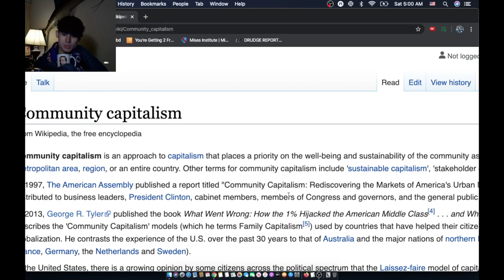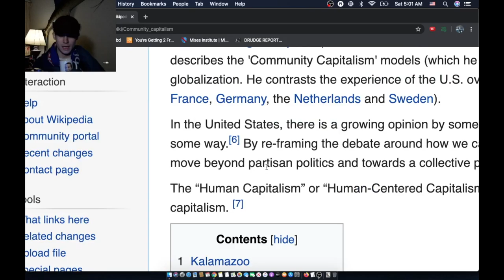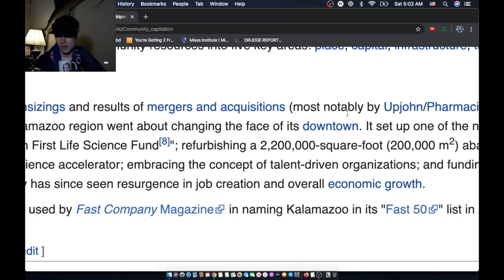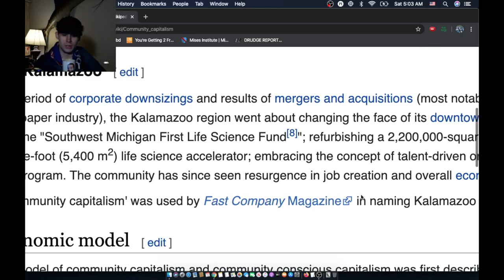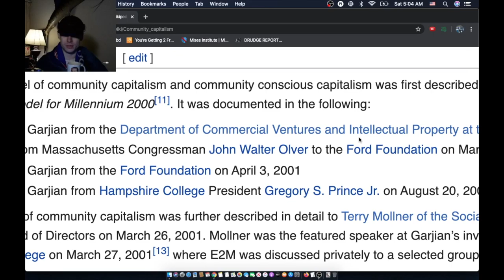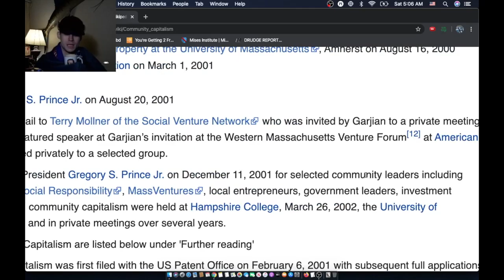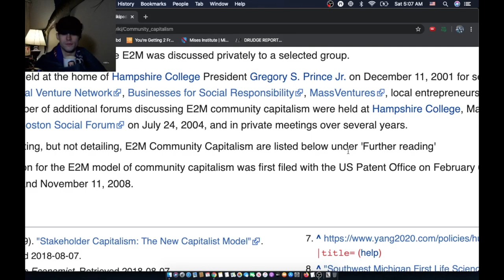Wandering To: Community Capitalism: A Browsplay of an Ideology Thingo [Moribund Institute]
Wikipedia contributors, "Community capitalism," Wikipedia, The Free Encyclopedia, (accessed February 15, 2020).